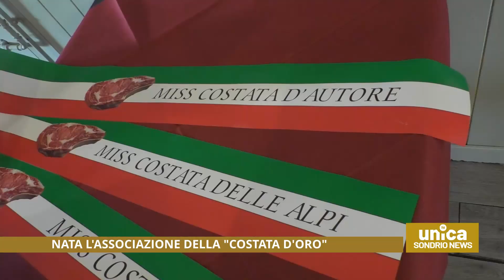Nata l'associazione della "Costata d'oro"